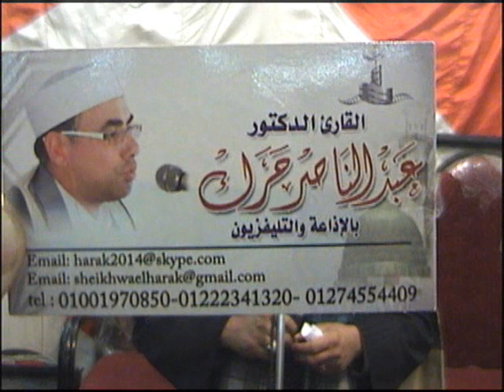١٤ دقيقه من القلب للقلب عبدالناصرحرك To Be Relaxing.. Must See .. Qari Dr Abelnasser Harak